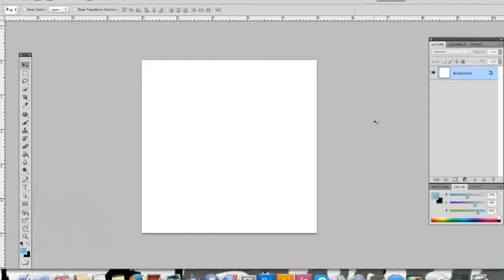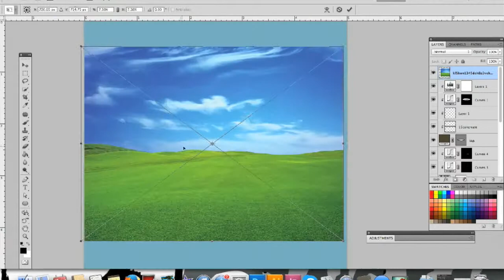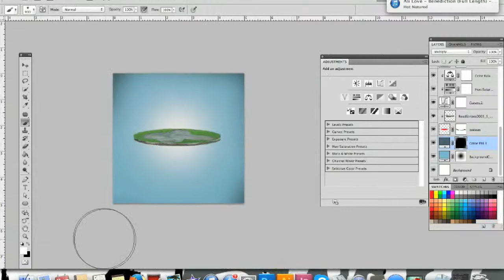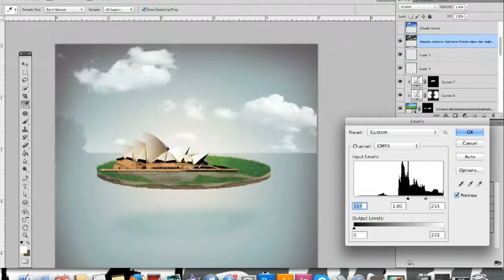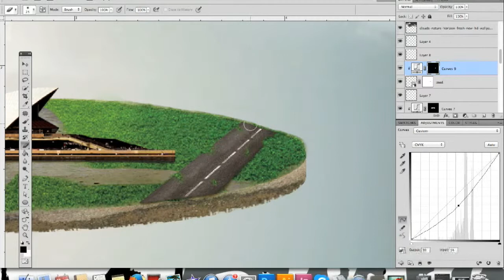Floating Island Edit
song: tears dont fall - bullet for my valentine